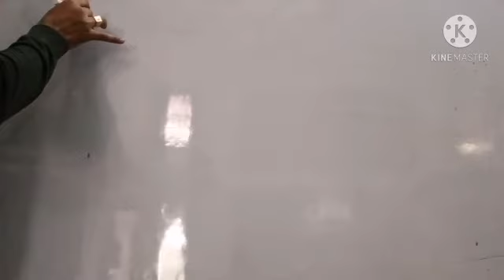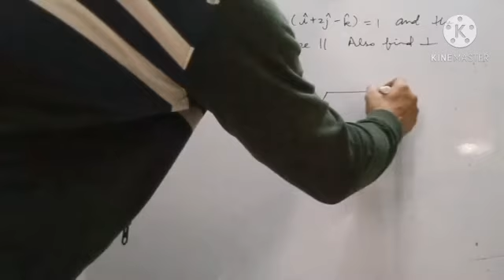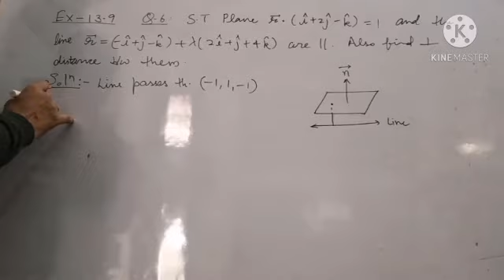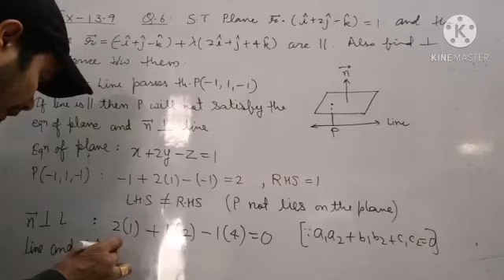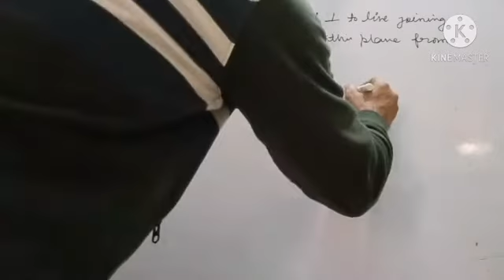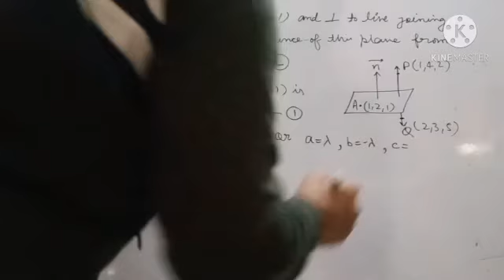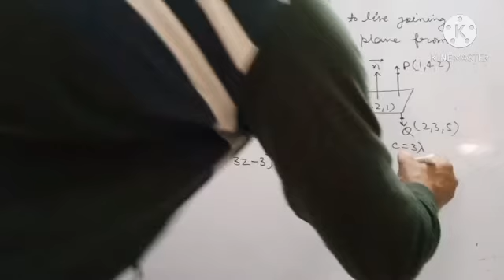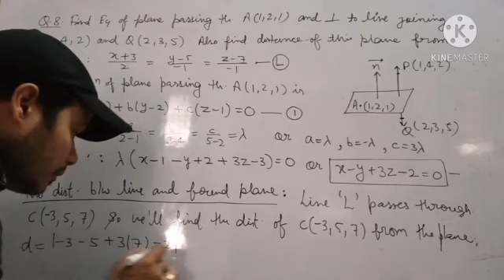Class XII Maths || Plane (13.9 Part 2)